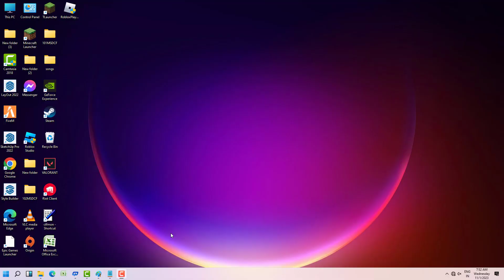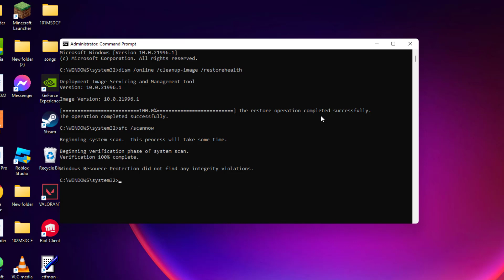laSorA.sys - 100% Disk Usage - When Doing Nothing - Fix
sfc /scannow